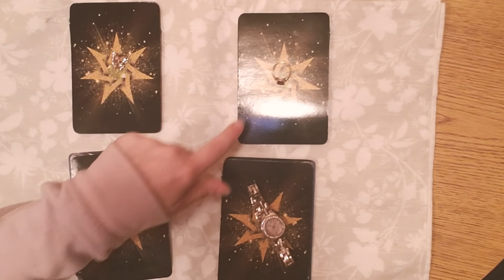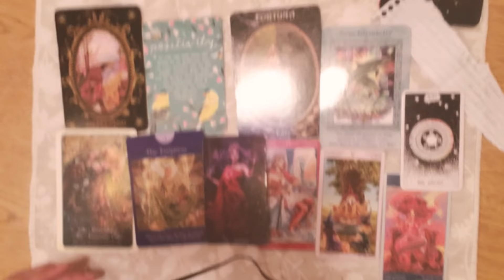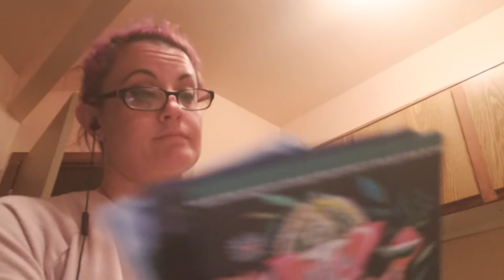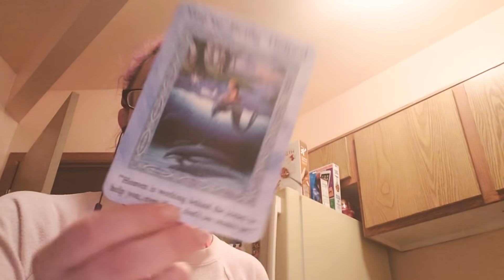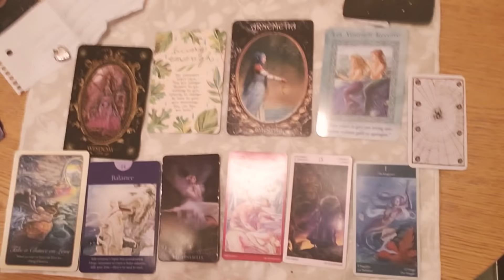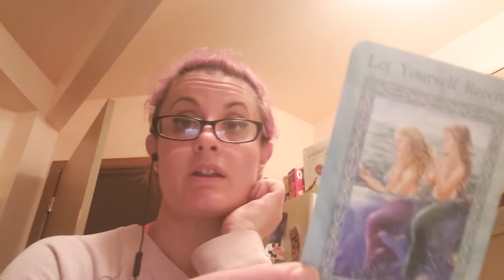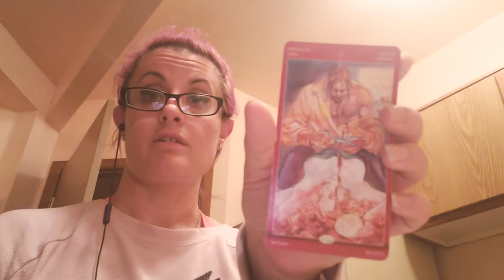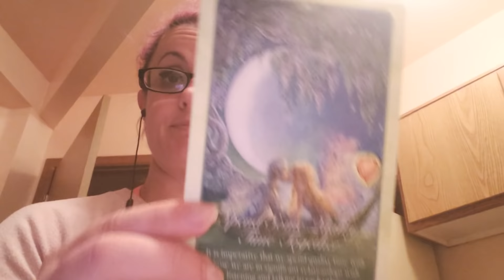How can you manifest this relationship? *pick a card*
Personals
Any action taken by you from the advice given is your responsibility 🙌
Timestamps
Pick a pile 0:35
Butterfly 1:31
Ring 7:14
Locket 12:35
Watch 18:19